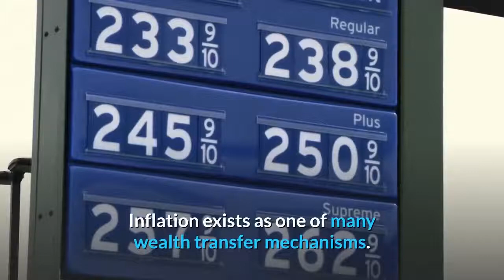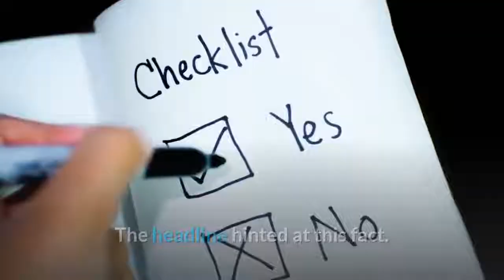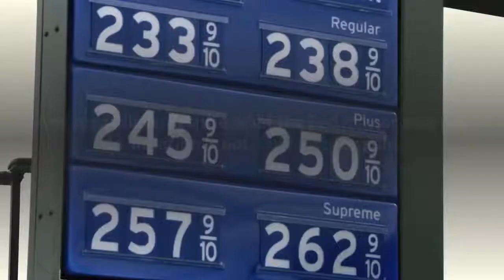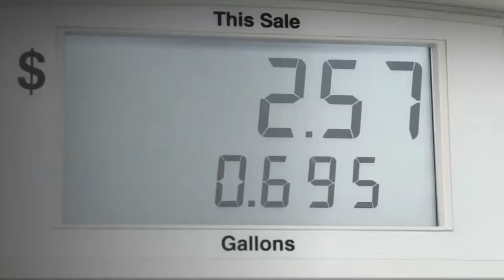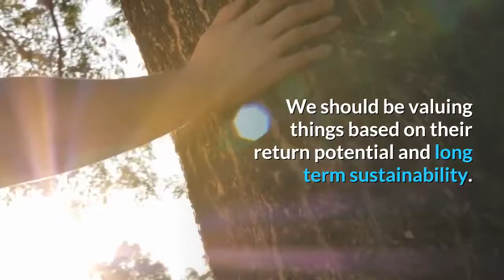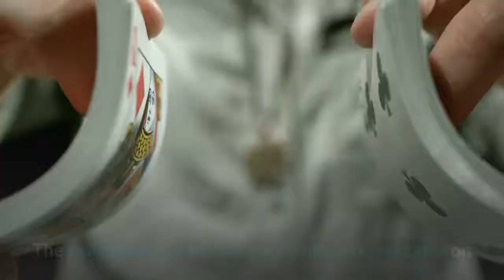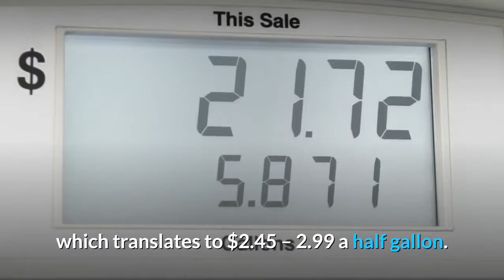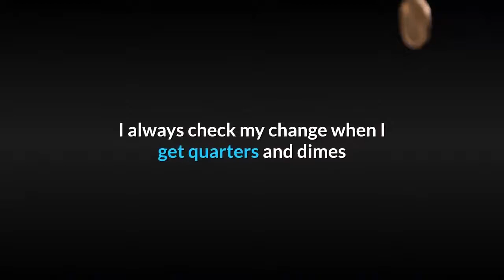Inflation is THEFT Taxation is ROBBERY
Inflation is directly proportional to the money that is produced out of thin air within a fractional reserve banking system. No other result is ultimately possible.
Inflation is a slow robbery that does two things. It devalues savings and inflates asset prices, forcing people to spend and gamble. It stimulates consumption; on a planet where everything is finite. Inflation completely warps supply and demand and over time, leads to shortages of essentials and overproduction of garbage.
Inflation exists as one of many wealth transfer mechanisms. It's a casino where some do win, but only at the expense of someone else losing. And of course, the parasite institutions get to collect a convenience fee for doing god's work.
Supposedly taxes are collected for the privilege of us using the Fed's money. Yet somehow even transactions not involving fiat are taxed equally. Even if you barter, you supposed to pay taxes issued in the currency that was nowhere near during the exchange. I mean, come on. We all know that the foundation of the modern economy rests on lies upon lies.
Instead of maintaining equilibrium, inflation favors growth. When growth stops, everything collapses. Money vanishes, and only assets remain. All the collateral pledged goes back to the bank when they yank the carpet. That's what it's all about. The game auto-terminates when the bank owns everything there is, and in over 100 years of Fed's existence, we're almost there. It's by design.

Here’s a strange headline for you: “Gold prices near-daily highs despite better-than-expected inflation in October.”
This headline is bizarre on a couple of levels. First, since when are rising consumer prices and good news? And second, why wouldn’t inflation be good for gold?
You really have to buy into the mainstream narratives to write that headline.
Consumer prices did, in fact, come in higher than expected in October, according to the latest Labor Department report. The Consumer Price Index increased by 0.4% last month. In the 12 months through October, CPI came in at 1.8%. Core CPI was up 2.3% after a 2.4% rise in September.
This is “better than expected.”